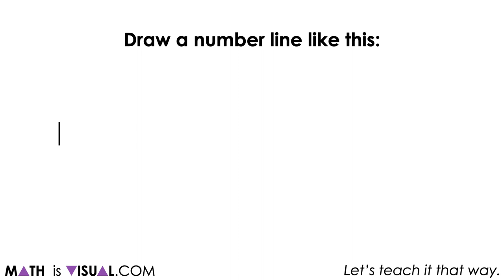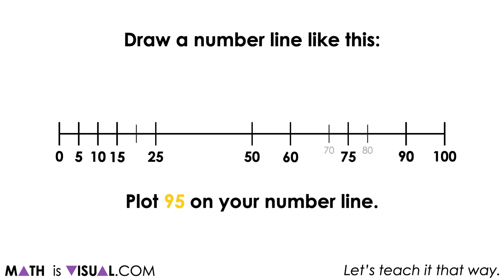Building Flexibility With Magnitude of Number Using Number Lines | Visual Number Talk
This set of visual number talk prompts is taken from the number talk section of Day 2 in the Make Math Moments Problem Based Unit called Olympics Revisited!

All Math Is Visual number talk Prompts are useful for introducing and/or reinforcing mathematics concepts and skills to build fluency and flexibility with numbers and conceptualizing mathematics. While we suggest using these prompts at the beginning of a math lesson, they could be useful at any point during a math block as well as at home to strengthen (and excite) children mathematically.

In This Set of Visual Number Talk Prompts…

Students are given an opportunity to build more fluency and flexibility with partitioning number lines in order to deepen an understanding of the magnitude of number by plotting values on a 0 to 100 number line.

To get the full breakdown of this Visual number talk Prompt Set, head